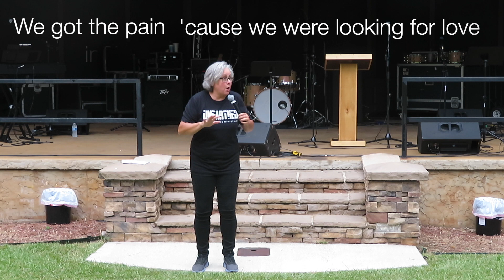Glory Moments #46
In this uplifting episode of Glory Moments, Rebecca expands on how we can access the jewels hidden within our "chests" by digging up the deep rooted issues in our soul!